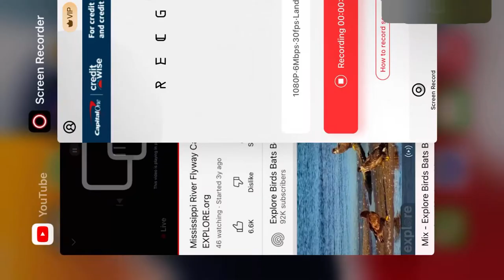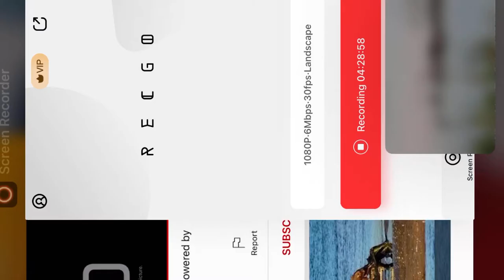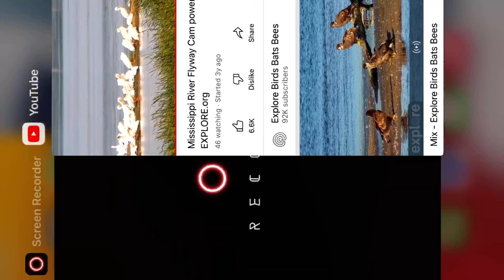MSRVFY B@1d 3@g13s 8/6/22 13:13